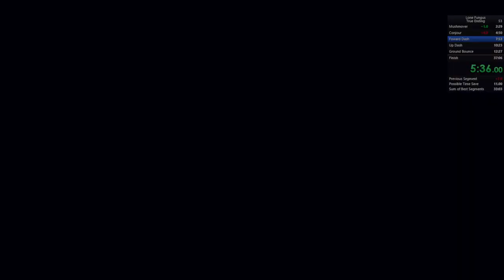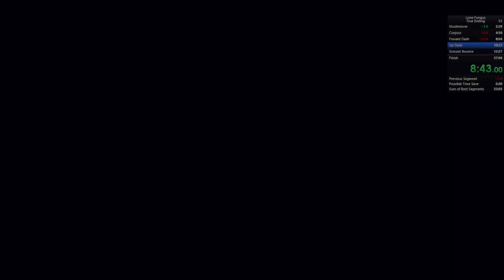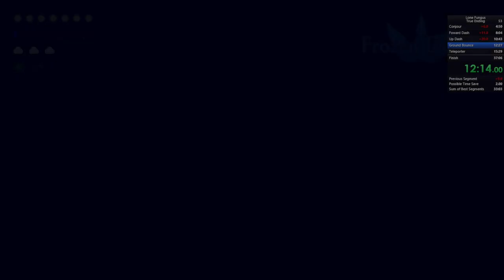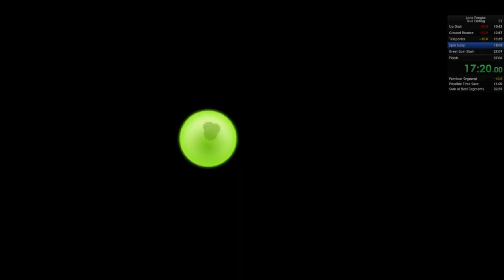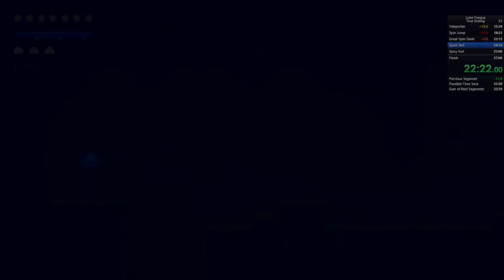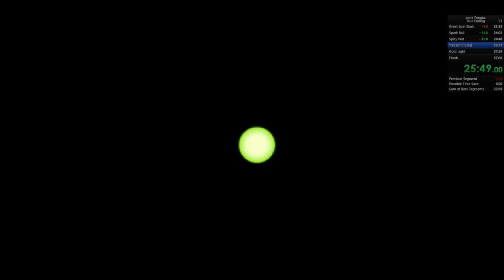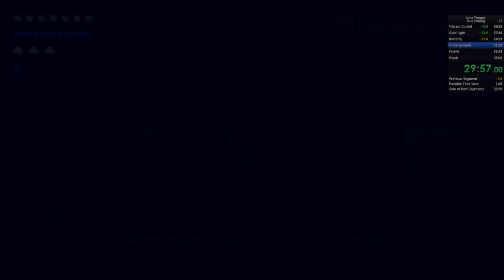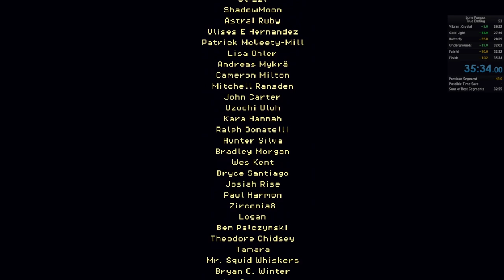Lone Fungus True Ending Speedrun 35:34